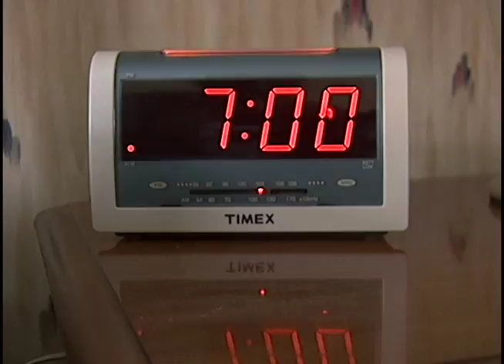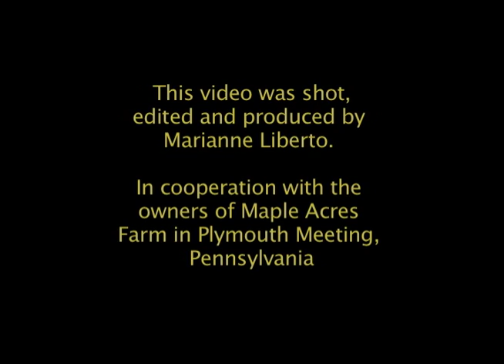Maple Acres Farm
Class project for COM 103 (video Equipment Class) at MCCC in Blue Bell, PA.
Local farmer shares his passion about his lively hood